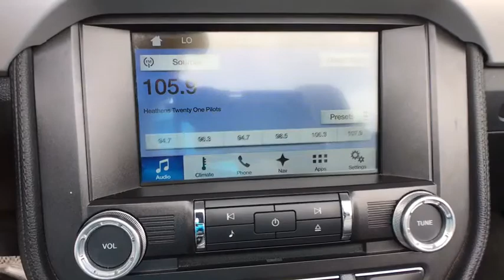2017 Ford Mustang Centennial CO, Littleton CO, Fort Collins CO, Greeley CO, Cheyenne WY 8443DP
2017 Ford Mustang
2017 Ford Mustang GT Premium - Stock#: 8443DP - VIN#: 1FATP8FFXH5331384

O'Meara Ford
400 W. 104th Ave.